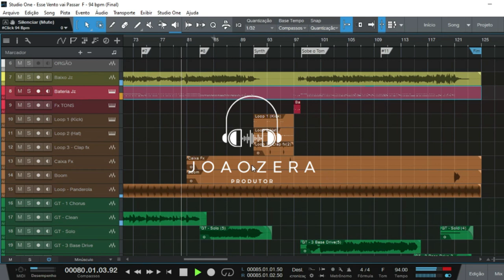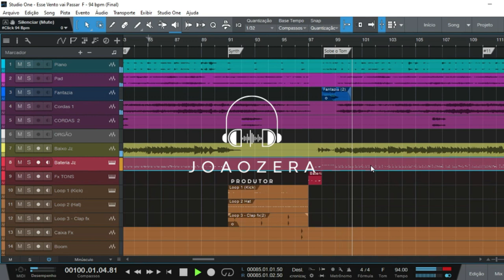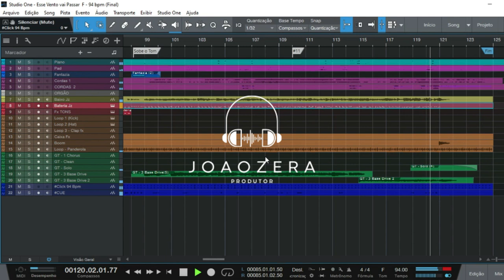MULTITRACK - Sarah Beatriz - Esse Vento Vai Passar (Studio Session) - Ao Vivo